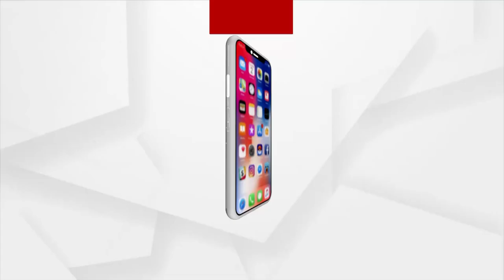Free Govt Medicines Found Thrown On Road In Bhadrak, Raises Concern